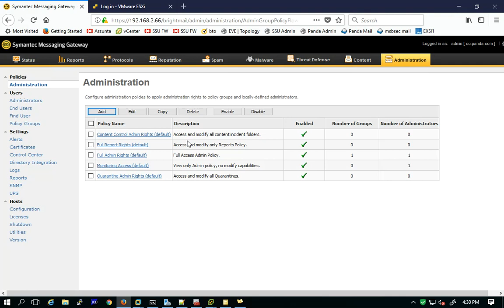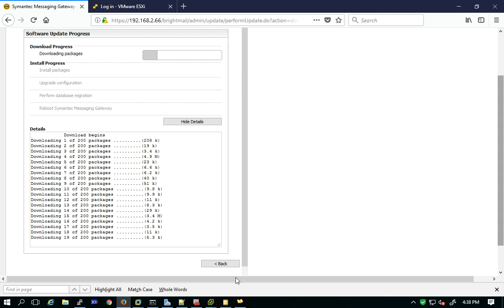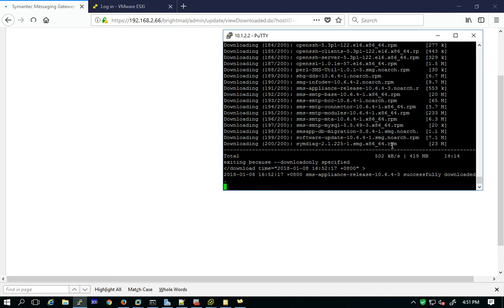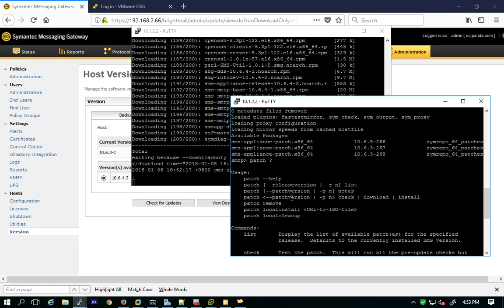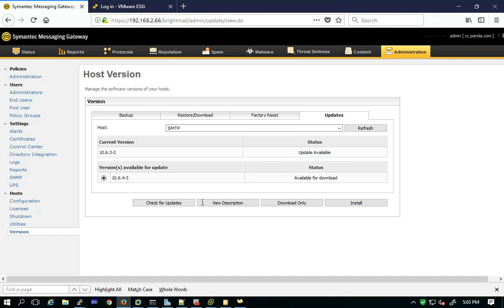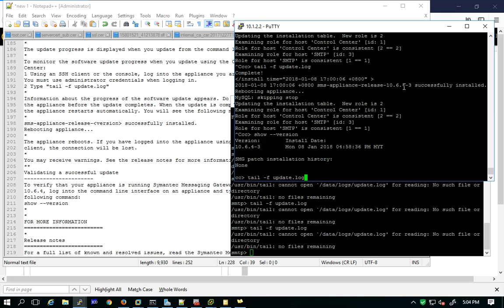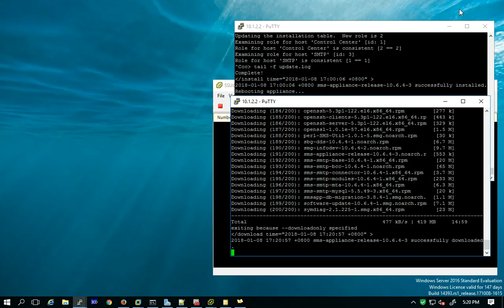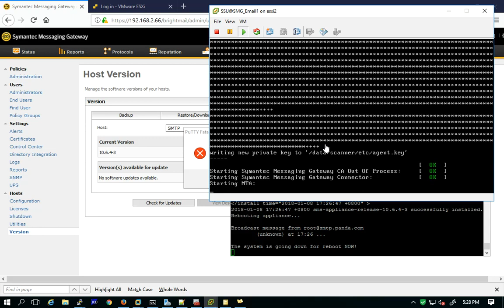Symantec Messaging Gateway Upgrade Control Center and Sensor to 10 6 4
This Video is how to upgrade Symantec SMG version using GUI